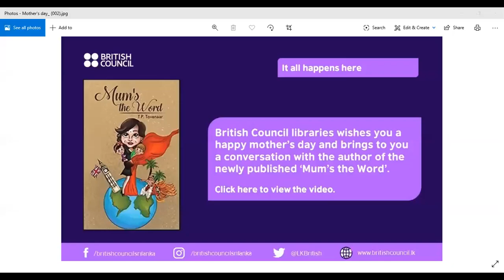In conversation with the author of 'Mum's the Word'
In celebration of mother's day 2020, the British Council would like to bring to you an exclusive conversation with Tanya Warnakulasuriya, the author of the newly published book titled 'Mum's the Word'.

Join our Country Director Gill Caldicott as she interviews Tanya!